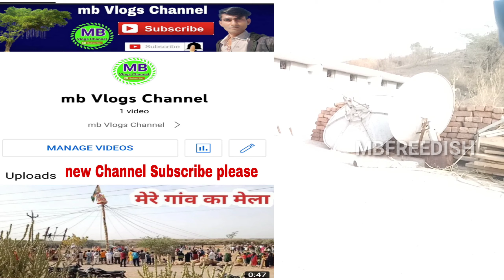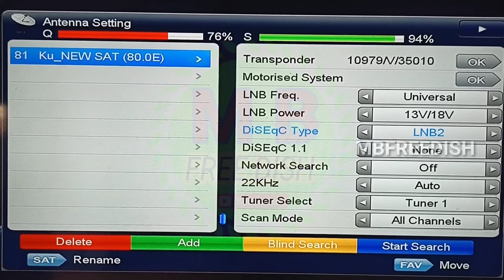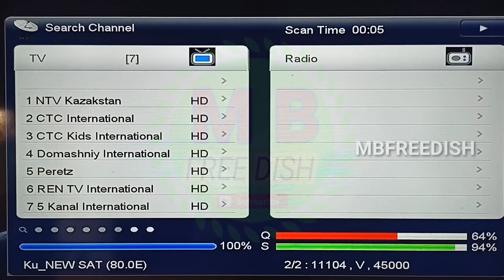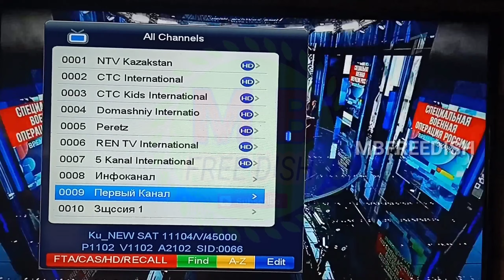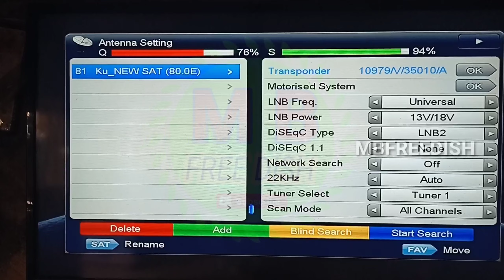Good New 10 New Channel Add Express 80°E Pe 1 New TP Add | Dish Setting | mbfreedish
Telegram Join Link Group Link

आप को इस विडियो में दिखाया गया है ?
How To Set 10 New Channel Add Express 80°E Pe 1 New TP Add, कंप्लीट वीडियो Video पूरा देखो.

About this video :- Good New 10 New Channel Add Express 80°E Pe 1 New TP Add | Dish Setting | mbfreedish

9750/10600
11105
45000
V
MPEG Box TP : 4
Signal : 79%
Channel Scan : 18
TP Scan : 2
Dish Size : 4,5,6
Lnb Point : abs
My Location : India